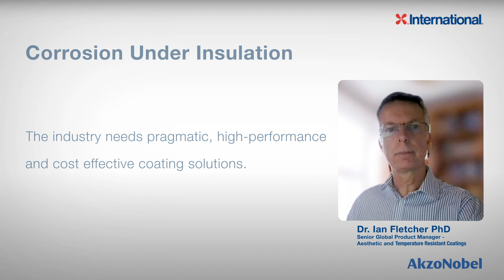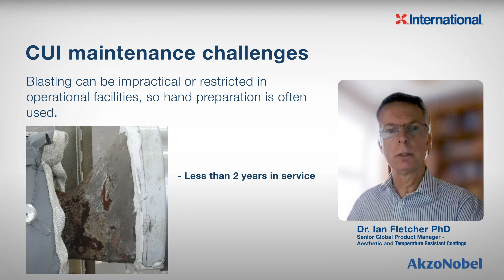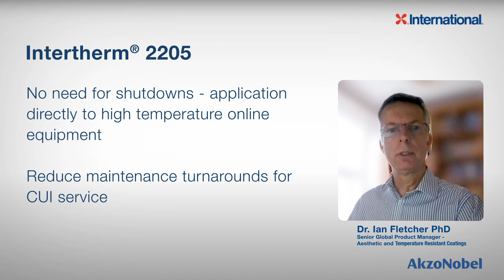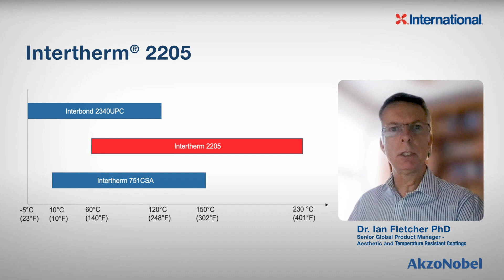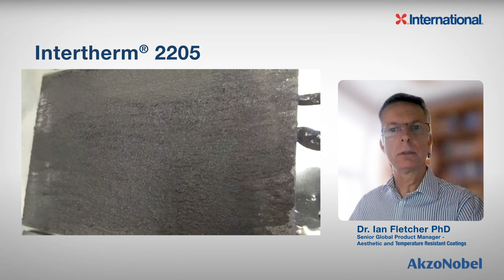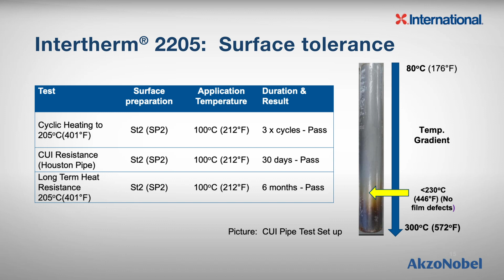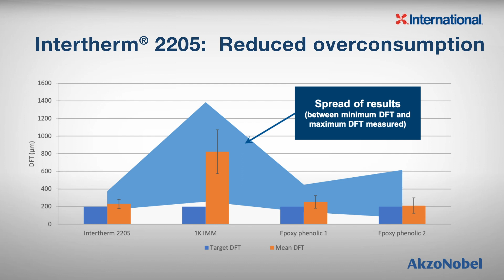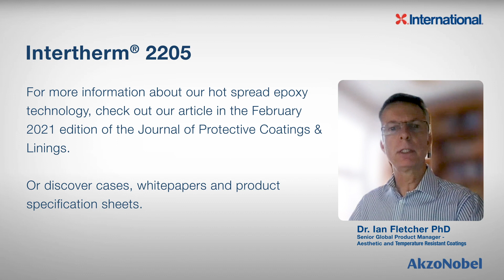Meet the Experts - Dr. Ian Fletcher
Introducing Intertherm 2205 from AkzoNobel's Senior Product Manager for Temperature Resistant Coatings.